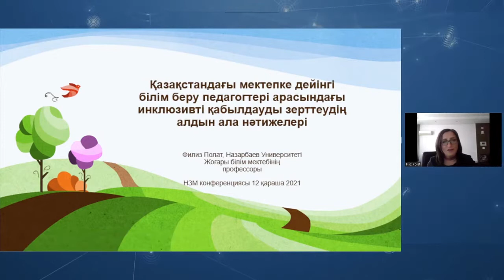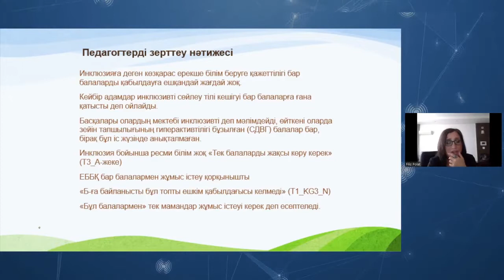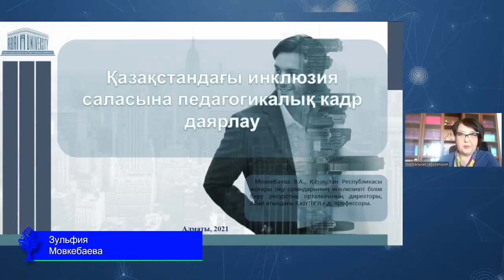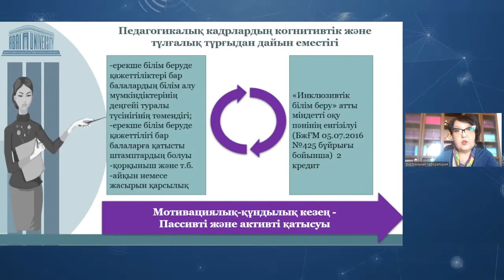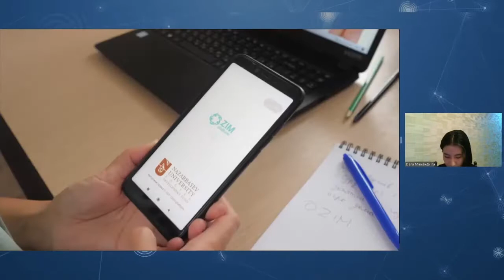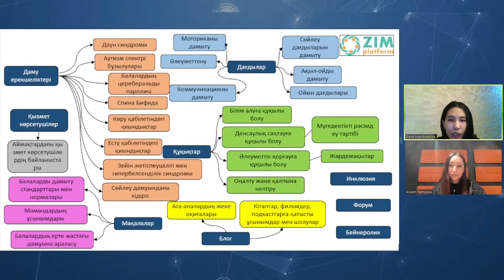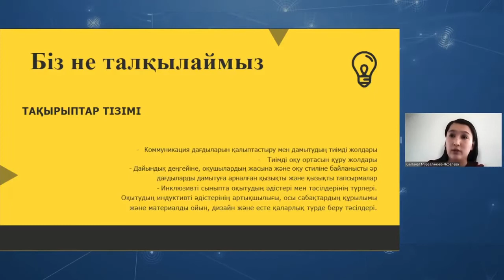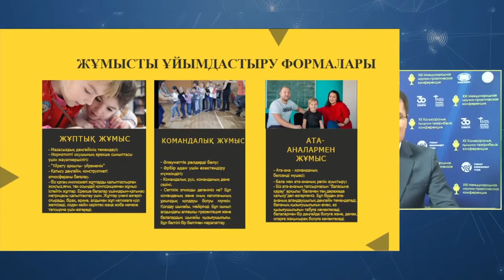3 8 Инклюзия в образовании Контекст Казахстана (симпозиум)_kaz